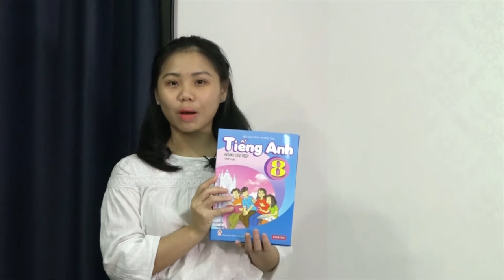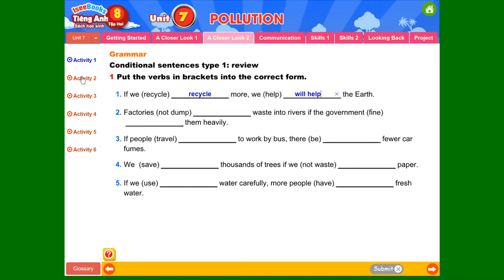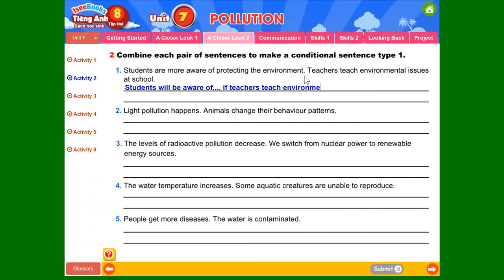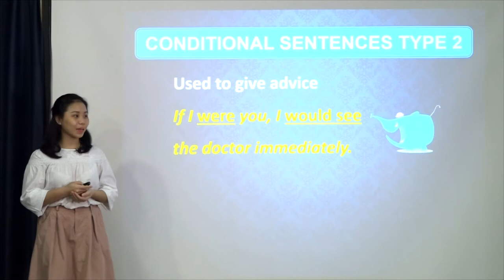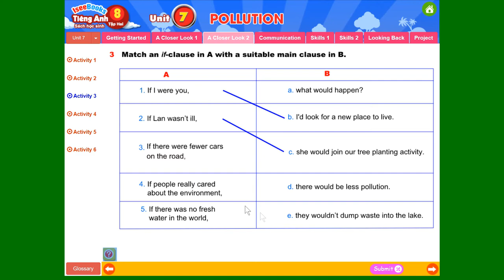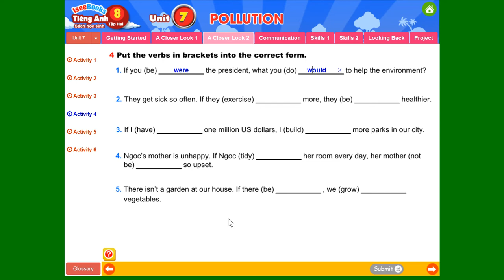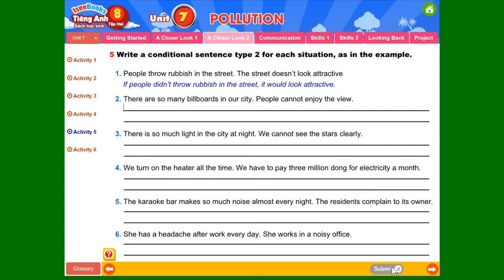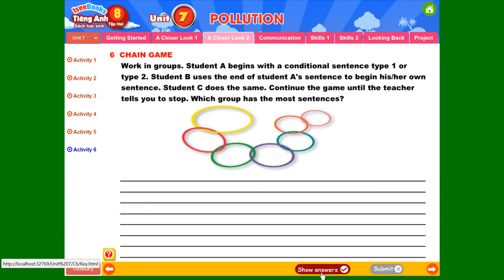Tiếng anh 8 tập 1 - SHS Unit 7 POLLUTION - A CLOSER LOOK 2